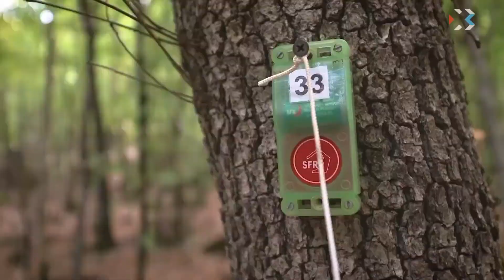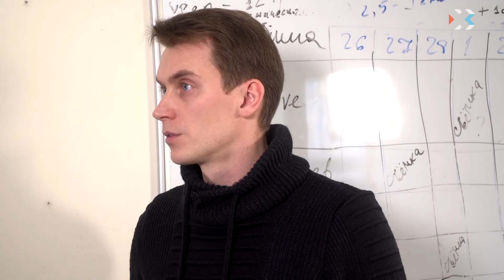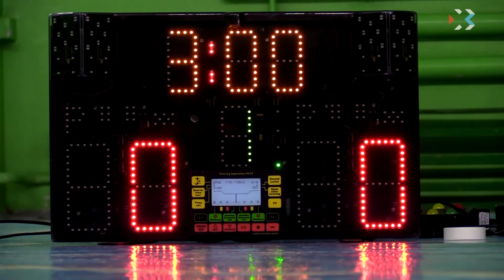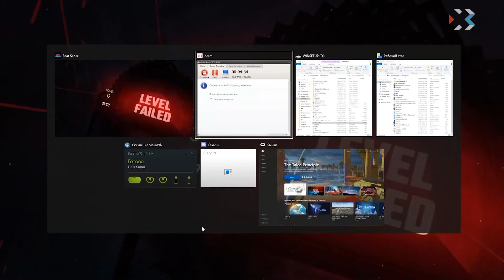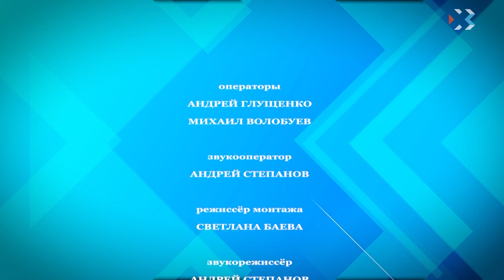СПОРТ-Live. Новый год (31.12.2018)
Каждую неделю журналисты нашего телеканала проверяют на себе, каких усилий и знаний требует каждый вид спорта. В этот раз наши ведущие Алевтина Игнатьева и Антон Сущих отправилисьвстречать Новый Год.